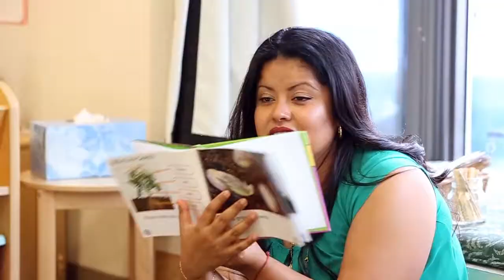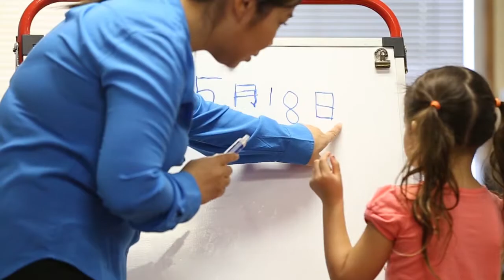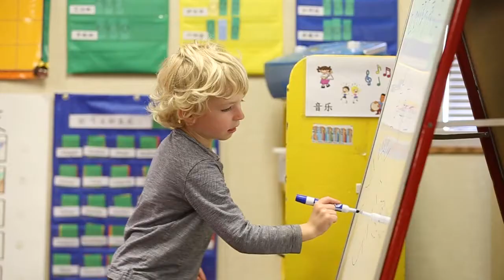The 10th Annual LAUP Early Educator of the Year Awards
Each year, LAUP honors five early educators from across Los Angeles County for their commitment to nurturing our youngest learners.

to help support early education.